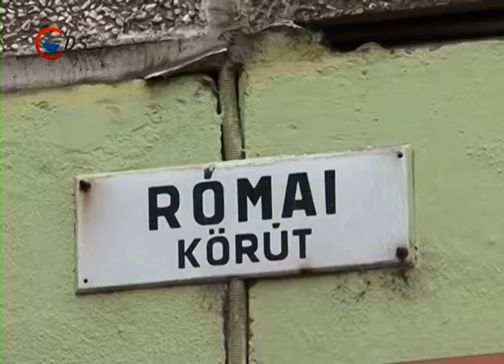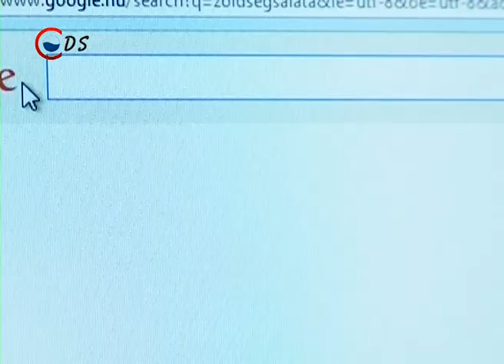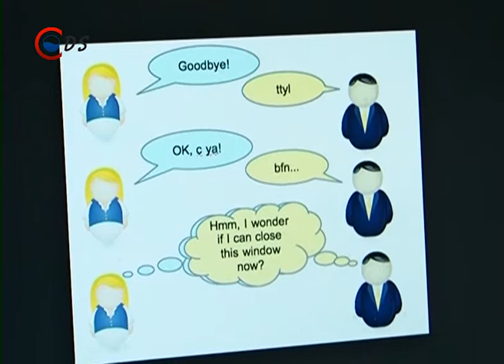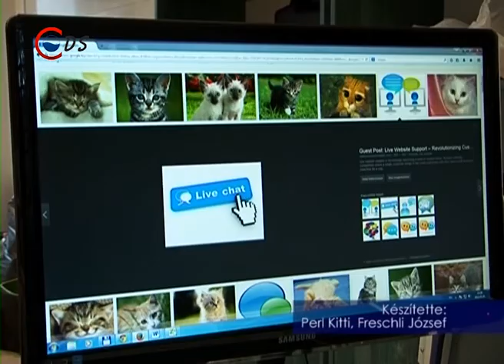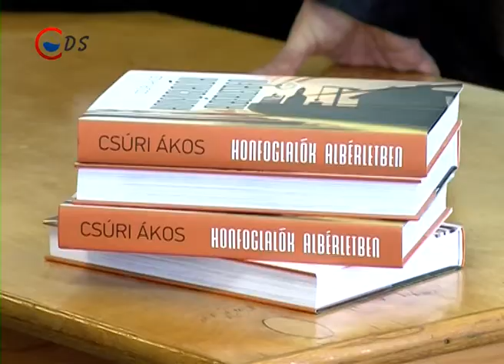2014 05 20 Híradó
MAGYAR FÖLDMŰVELÉS -- A magyar földműveseket védi az új földtörvény
MÁJUSI VIHAR -- A mezőgazdaságban nem okozott nagyobb kárt a májusi vihar Dunaújvárosban
RÓMAI VÁROSRÉSZ - Számos fejlesztés valósulhat meg a Római városrészben
CSÚCSOT DÖNTÖTT
VESZÉLYES AZ INTERNET
ESÉLY A FELJUTÁSRA